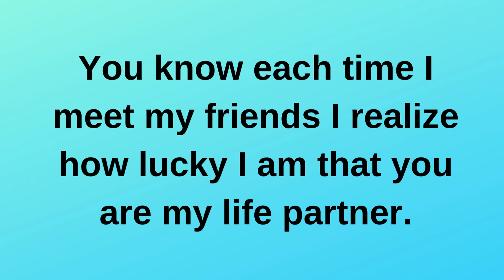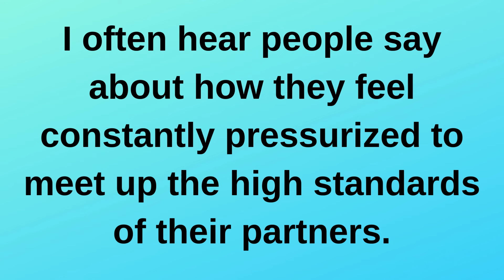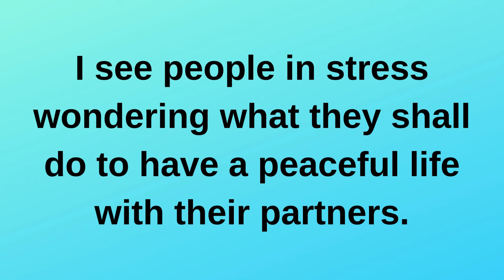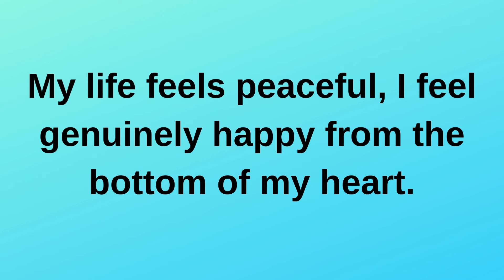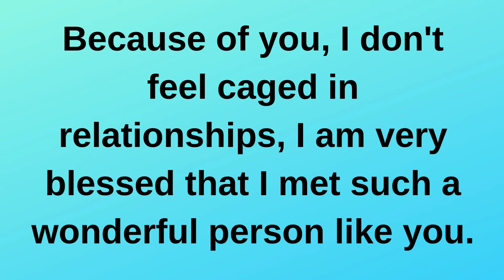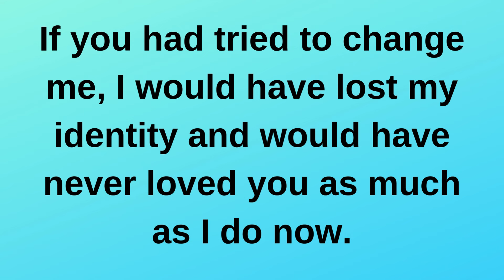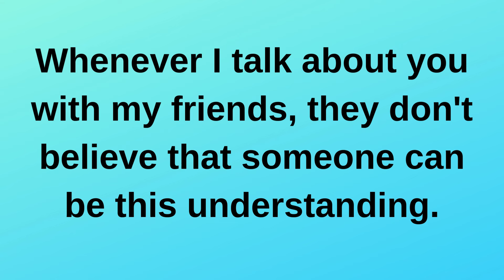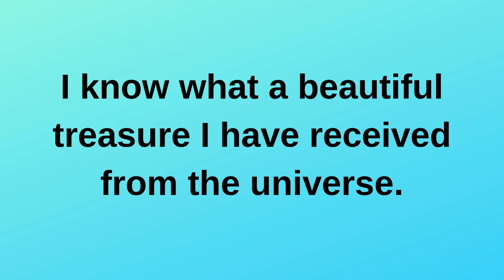You don't know what I had to sacrifice for u...... current thoughts and feelings heartfelt messages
You don't know what I had to sacrifice for u. current | current thoughts and feelings • love messages | heartfelt messages

twinflames reading
Twinflames reading
Twinflames messages

love confessions
crush confessions
love proposal
i love you
love messages
short video
shorts video
reels video
soulmate
twinflame
crush
boyfriend
girlfriend
wife
husband
tarot
tarot reading
love reading
current feelings of your crush
current feeling
unki current feelings today
twin flame
soulmate
dm
masculine